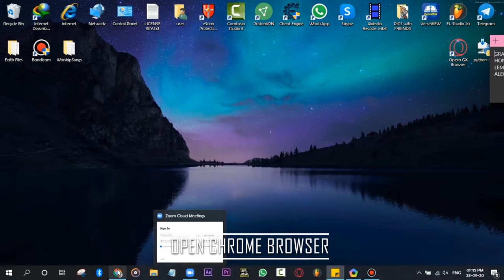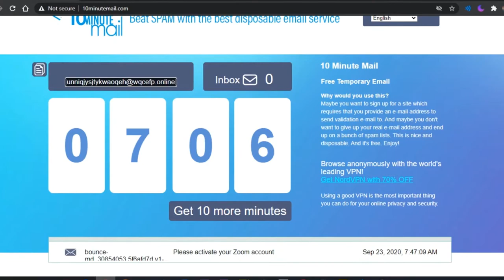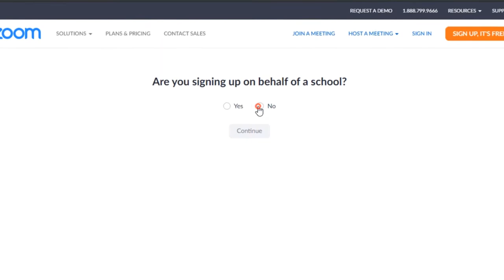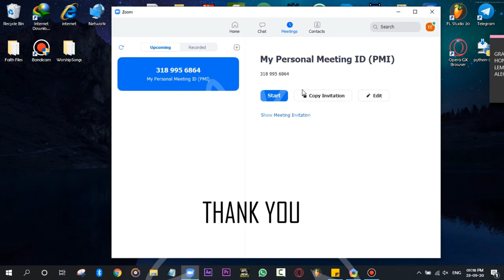How to make Free Email In Zoom in 1 Minute [SIMPLE & EASY TIP]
THESE ALL ARE TRUSTED SITES, NO SPAMMING, 100%.